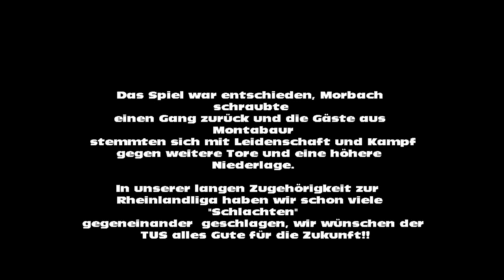FV Morbach - TUS Montabaur 3:0 (2:0)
Rheinlandliga 2021/22
31. Spieltag
Gegen den Tabellenvorletzten gelang dem Team ein glanzloser 3:0 Heimsieg.
Die Tore erzielten Nico Kieren (24.), Andre Petry (26.) und Lukas Servatius (52.).